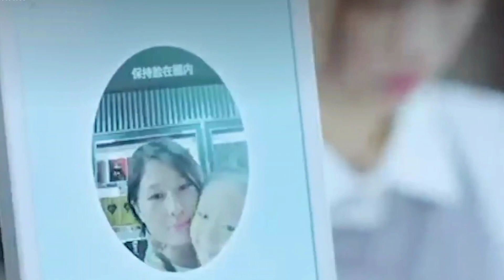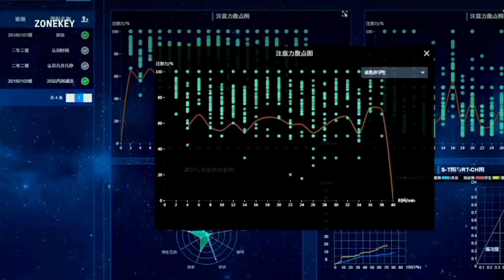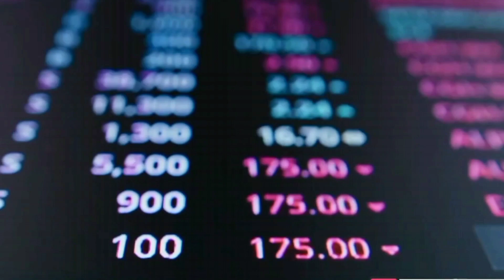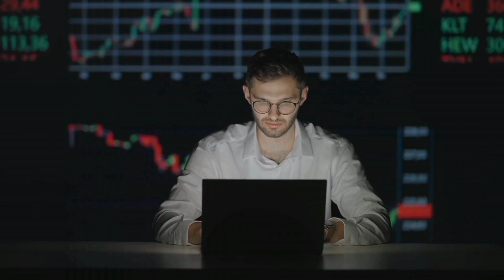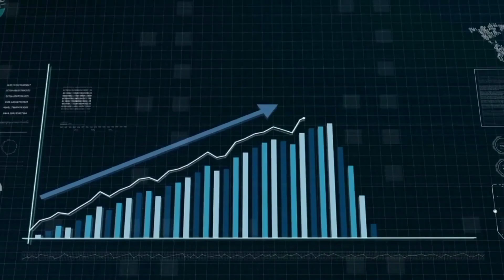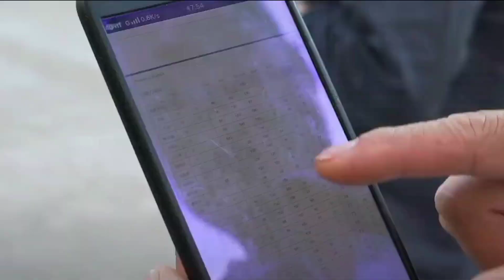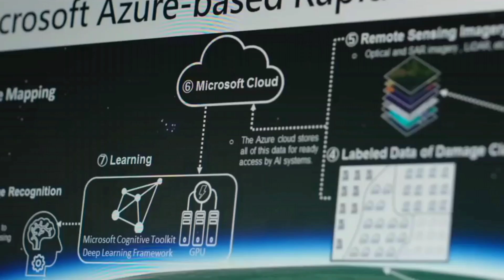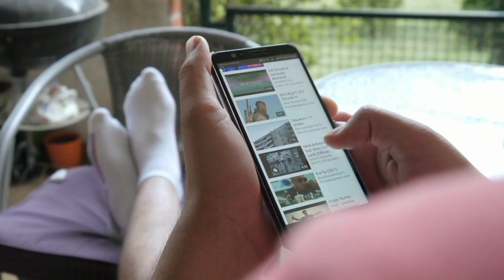🤖UNVEILING THE AI REVOLUTION🤖|| TRANSFORMING OUR WORLD IN THE NEXT 3 YEARS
Hello,
Welcome back to Tech Subsequent! Prepare to embark on a journey into the exciting future of technology with our latest video! The world is on the brink of a new era, and artificial intelligence (AI) is leading the way. Join us as we delve into the incredible potential of AI, poised to revolutionize every aspect of our lives.

In this video, we explore the unprecedented acceleration of AI development in the midst of a technological renaissance. The next three years are predicted to witness an unparalleled wave of AI-driven disruption, reshaping industries, redefining human interaction with technology, and transcending the limits of what we once thought possible.

From the groundbreaking fusion of AI and quantum computing to the revolutionizing impact of autonomous vehicles on transportation, we'll uncover the profound changes that are just around the corner. Plus, get ready to explore how AI is poised to transform healthcare, finance, customer service, and so much more!

But the AI revolution isn't without its ethical considerations and societal implications. Venture through eight distinct perspectives in this video, each shedding light on how AI will continue to reshape the world in the coming years. Even the creative arts won't remain untouched, as AI collaborates with human creativity to produce awe-inspiring works across music, literature, and visual art.

Join us in the comments section to share your thoughts and forecasts about the AI revolution. Together, let's embrace this journey into the AI revolution's groundbreaking impact on our lives. Thank you for joining us on this exploratory ride!

AI Innovation Impact
Future Tech Trends
Industry Evolution AI
Rapid Tech Changes
Future Industry Trends
AI's World Influence
Future Reshaping AI